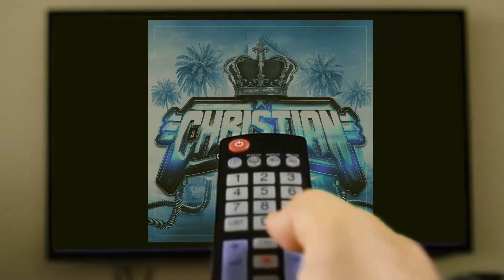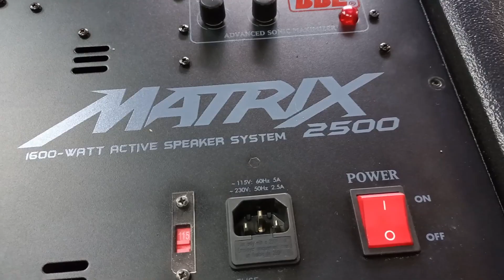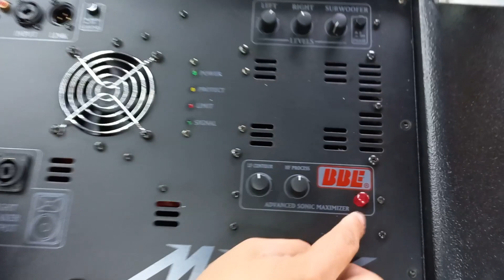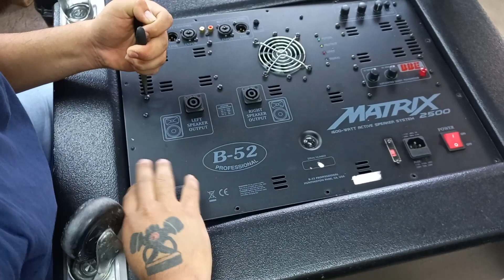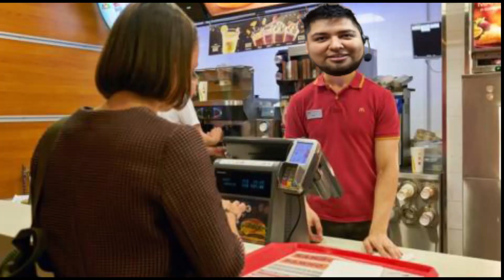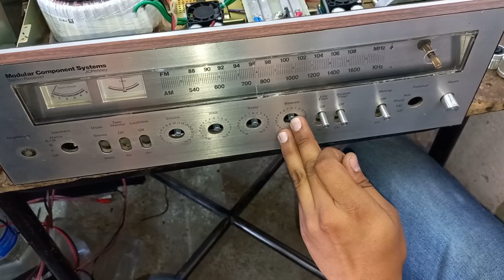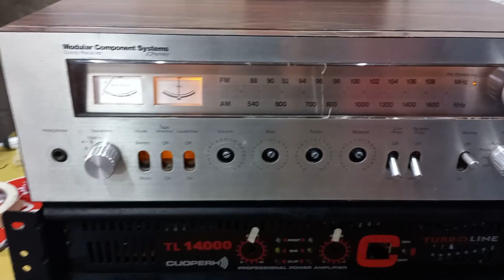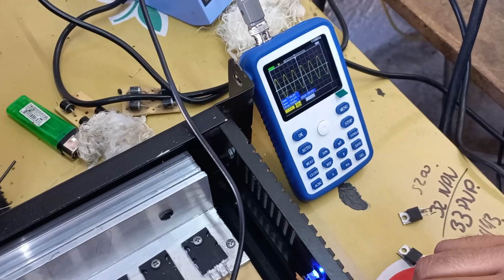Reparamos un equipo B-52 matrix 2500 y un equipo vintage.